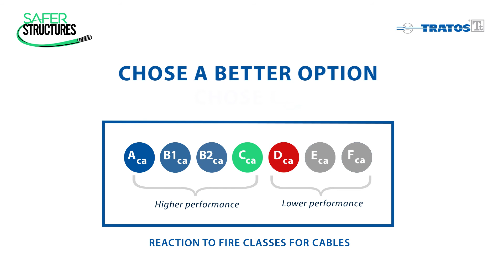CPR - Comparison between Cca and Dca